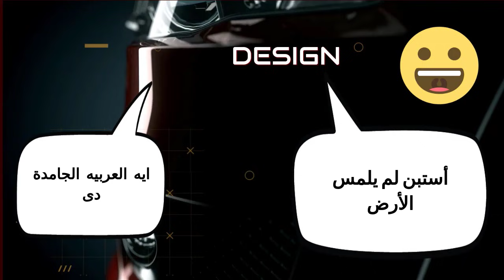عاجل بعد الأعلان الرسمى اسعار تويوتا بيلتا الفئتين والفرق بينهم وتحذير مهم جدا لسوزوكى شكرا تويوتا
تحذير مهم جدا لشركة سوزوكى مصر خلى بالكوا بدل ما تضيعوا